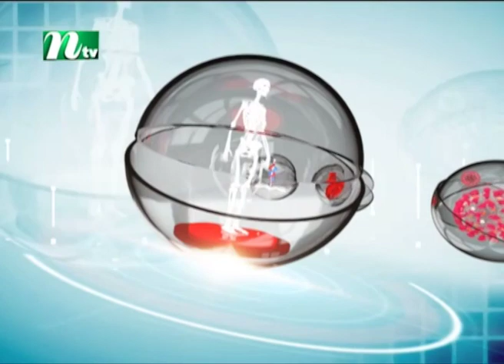ডায়াবেটিস রোগে চোখের সমস্যায় চিকিৎসা | Doctor Achen Apnar Pashe | ডাক্তার আছেন আপনার পাশে | EP 76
Doctor Achen Apnar Pashe | ডাক্তার আছেন আপনার পাশে | EP 76 | Advised by Dr. Motiur Rahman molla & Dr. Mominul Islam | Presented by Dr. Moona Tahsin | Produced by NTV | Country: Bangladesh 💙 Make sure to Subscribe to NTV HEALTH and Turn the Notifications Bell 🔔 ON!